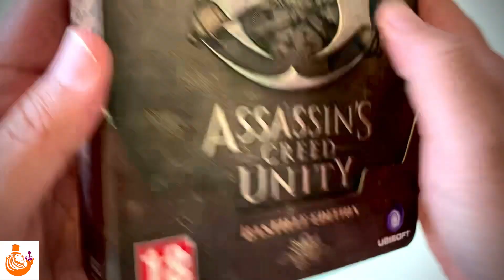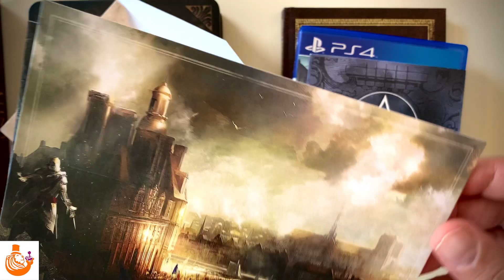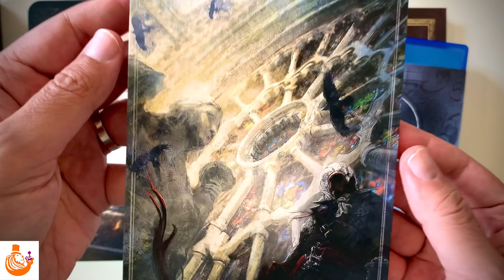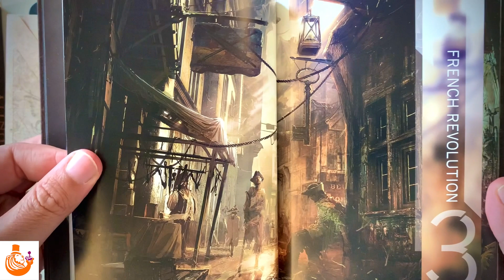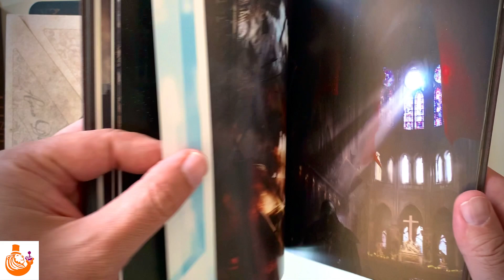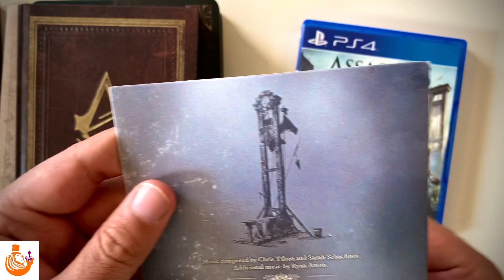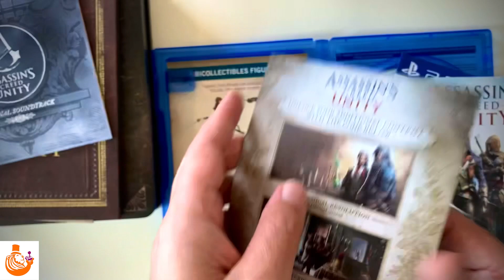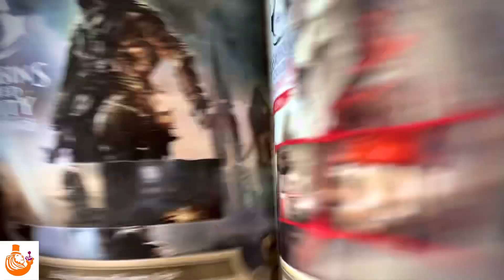Assassin's Creed Unity BASTILLE EDITION Unboxing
In this video, I am unboxing Assassin's Creed Unity BASTILLE EDITION for PlayStation 4 and you can see all the details.

You can purchase this item at the store or order online!

These guys are located in Helsinki, as crazy as you, and ready to help you to complete your collection and they have one of the best retro libraries in Nordic countries.